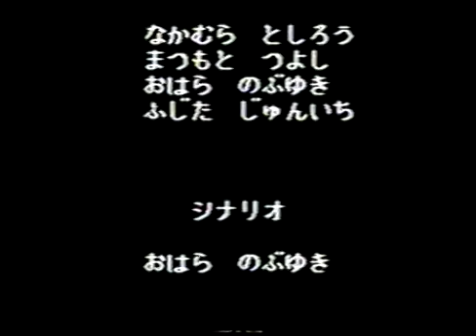Bishōjo Senshi Sailor Moon - Mega Drive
Bootleg cart, only difference from the official release is the removal of the Sega logo before the title screen.